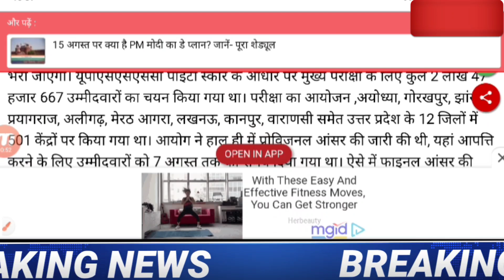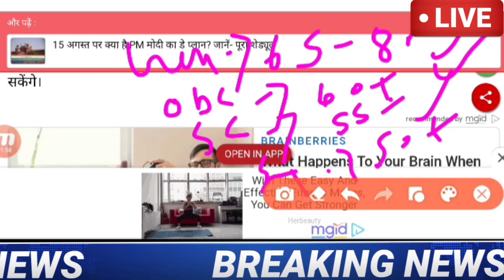up lekhpal Result 2022 | up lekhpal cutoff news today | up lekhpal paper leak latest news today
up lekhpal paper leak|up lekhpal news today|up lekhpal answer key 2022
up lekhpal paper analysis#uplekhpalexams
यूपी लेखपाल एग्जाम answer key 2022 || up lekhpal exam answer key 2022 || lekhpal solved paper 2022